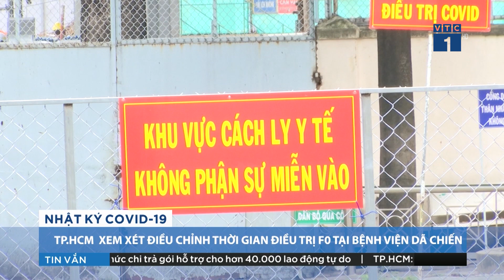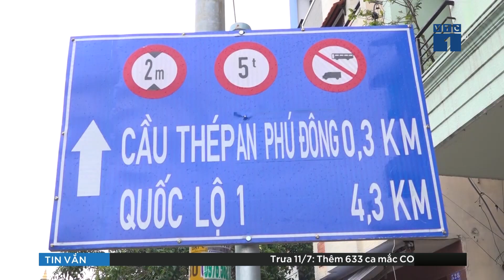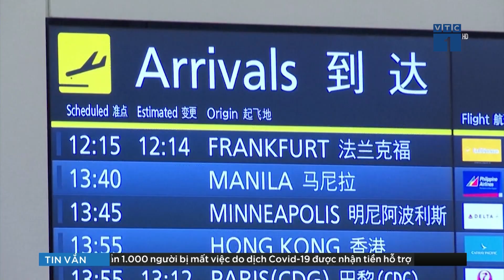Tin tức dịch Covid-19 mới nhất chiều 11/7: Thêm 633 ca mắc mới, riêng TPHCM 600 ca | VTC1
VTC1 | Tin tức dịch Covid-19 mới nhất chiều 11/7: Bộ Y tế cho biết có thêm 633 ca mắc Covid-19, trong đó riêng TP HCM đã chiếm đến 600 ca.